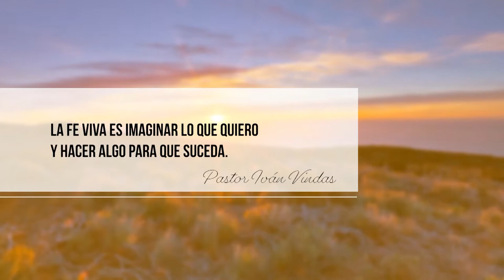Iván Vindas - Amar Para Crecer - Enlace TV